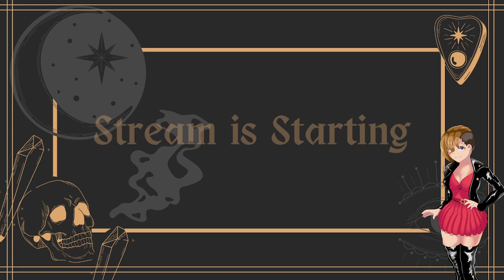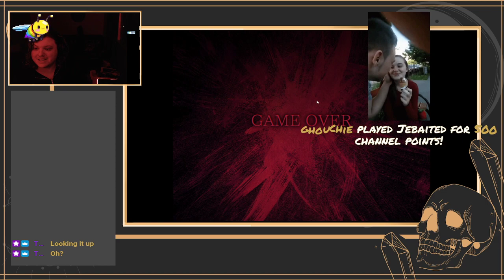The Witch's House - Lost and Afraid, hopefully we can survive the night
We explore the witch's house, dying repeatedly, getting stuck on puzzles and screaming like a bitch -- Watch live